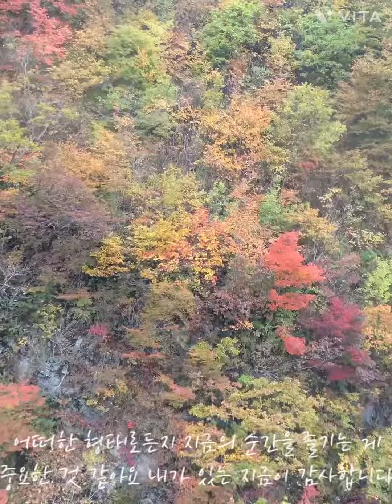Japan Vlog | 일본 최장 곤돌라 타보기. 비오는 색색으로 물든 단풍산.